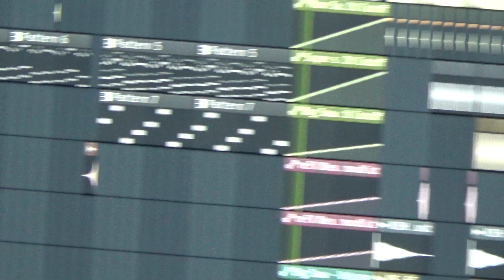POV: You're David Guetta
aka You Vibe to a Template because You Suck at EDM